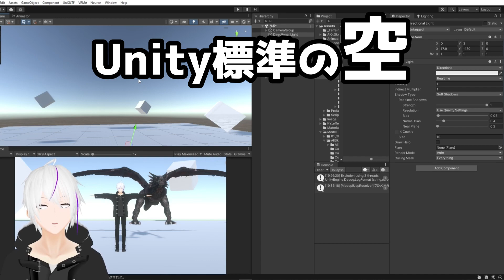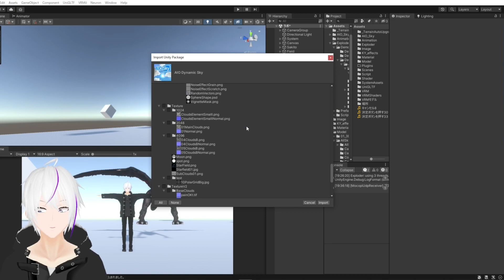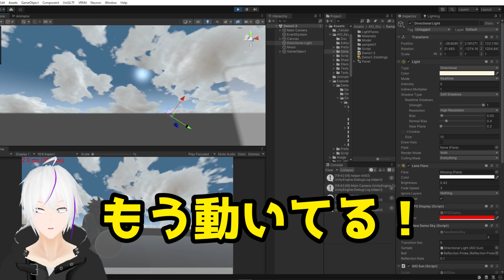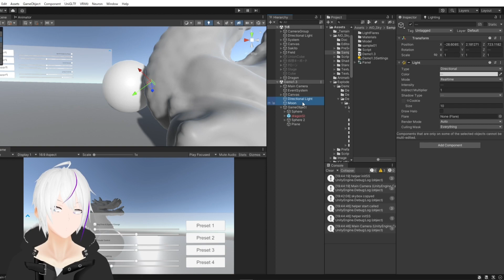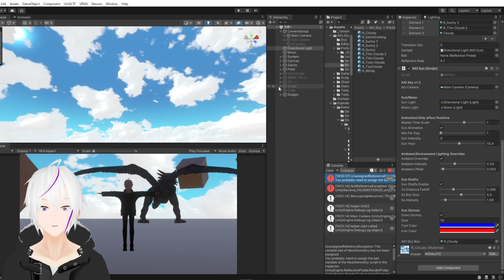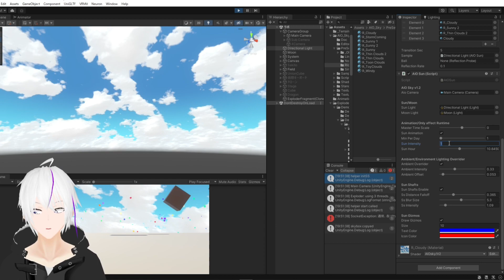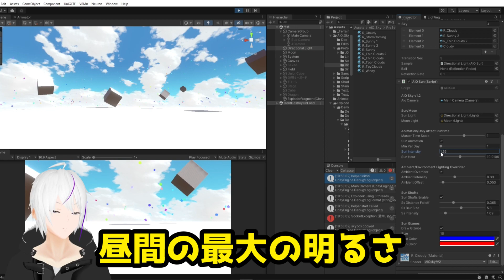【Unity】朝～夜までの1日を表現！『おすすめアセット紹介』【VTuber / ゲームの作り方 】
Unityで時間を作って、朝⇒夜までの1日を表現してみよう！
とっても簡単に実装できる、おすすめアセットをご紹介！

ゲームの作り方【再生リスト】

一緒に ゲームの作り方 をマスターしてみましょう！

Unityで簡単にゲームが作れるパッケージも販売しています！

Unityを使い始めて早11年目みたいです
VRoid などで作ったアバター、VRM を使って
遊ぶことができるゲームなど
Unity を使って様々なものを制作しています
VRM 対応 ゲーム の一覧はこちら▼

【バグだらけの村】村中がバグだらけに！？バグを見つけ出せ！▼

💛　流星咲斗 FANBOX（ファンクラブ）▼
（限定記事を投稿しています。よろしければご支援お願いします）

🎮　BOOTH▼
（ゲーム販売所です、気になる方は覗いてみてください）

　　　　　　　     ‹　自己紹介　›
　　　　　 流星咲斗（りゅうせい さきと）
　　　　　　　・VRM でゲーム作る人
　　　　　　　・完全個人の3DVTuber
　　　　　　　　　・大体が自作
　　　　　　　・イラストも描きます

　　　　　　ファンアート ⇨ 流星絵ガーデン
Unityで3Dゲームの 作り方
Unity ゲーム 作り方　初心者向け
Unity VRM ゲーム　VRoid　おすすめアセット
Unity　アセット